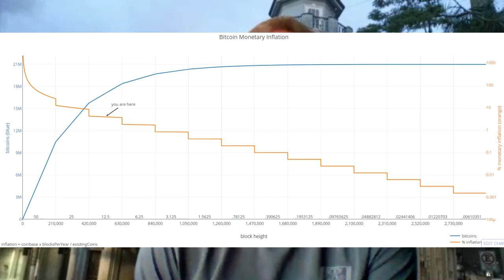AGF27 | Wie sieht die Geldpolitik bei Bitcoin aus? - AUSWANDERN, GELD & FINANZEN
Zweiter Teil der Antwort auf die Hausaufgabe aus Video AGF23 gibt es nun.

Das erste Element der Geldpolitik ist die Geldmengensteuerung:
+ Die jährliche Erweiterung der BTC-Menge ist im Code festgeschrieben.
+ Sie halbiert sich jede 4 Jahre, bis sie im Jahre 2140 null sein wird.
+ Ein Großteil der Bitcoin, nämlich knapp 19 Mio von 21 Mio sind bereits erzeugt.

Das zweite Element der Geldpolitik sind die Zinsen:
+ Auf BTC gibt es keine zwangsweisen Zinsen.
+ Dieses Element der Steuerung entfällt.